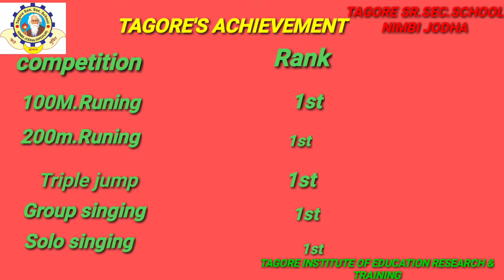64th District Level Cultural and Literary Champion Winner School T.s.s.school nimbi jodha